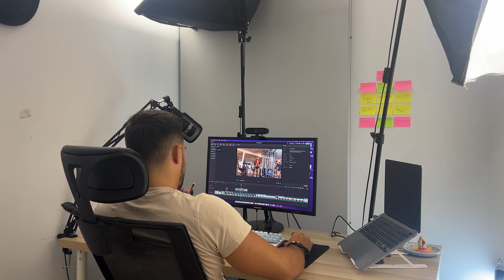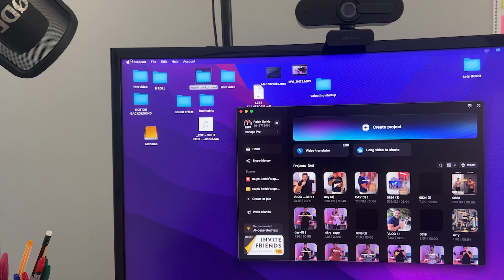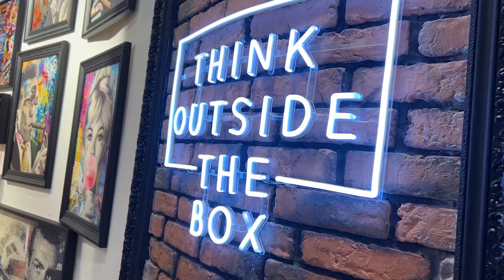One Week in France Changed Everything: Here’s How!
In this episode, come along for a week in France where business meets pleasure! 🍷✨

Dive into the day-to-day of an entrepreneur balancing work with relaxation, You'll get a glimpse of how I stay motivated, find inspiration in new places, and make the most of every moment.